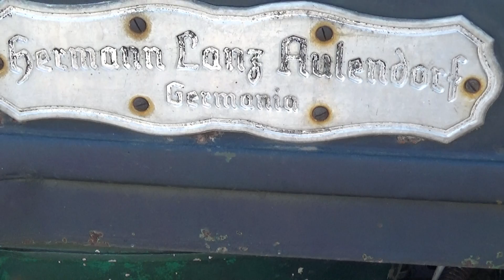Lanz Hela D 117 traktor, 1957., AXIÁL Hódmezőrület, 2017., v170826-6-054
Lanz Hela D 117 traktor, 1957., Hermann Lanz Aulendorf, Germania, Diesel, 18 LE, 1.980 ccm. Traktorok a kiállításon. AXIÁL Hódmezőrület, Hódmezővásárhely, 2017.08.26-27.
Minden videónk saját készítésű, minden jogot fenntartunk! Gál József, IpariCégek.hu. Fő honlapunk: IpariCégek.hu - Ipari cégek, ipari hírek. Cégkeresés, Eladási, vételi tanácsadás, Befektető ajánlás, keresés, közvetítés, Cégfejlesztés.